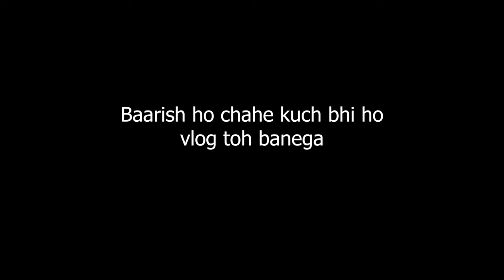My New Royal Enfield | Classic 350 | Gunmetal Grey | Satwikk Panigrahy | Faridabad ride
Hey guys !!! I’m back with another vlog ! We recently purchased a Royal Enfield Classic 350 cc Gunmetal Grey. So, after a long wait and a lot of efforts, here it is.

This vlog perfectly admires the love that me and my father have for this vehicle. A big shout out to my friends Ayush Das bhaiya and Sumit Mishra for helping me out to shoot this vlog.

Don’t forget to like the video. Share it with your known and subscribe to the channel if you’re new here.Also, I’d love to hear from you so lemme know your views on this vlog by commenting below.

Stay safe !

Much love !